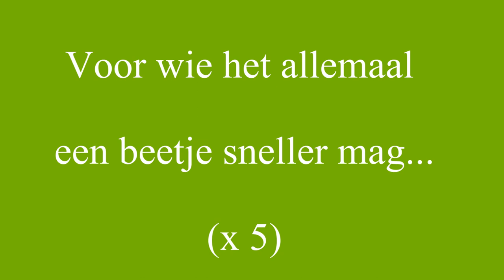Ontpopping Dagpauwoog Lyceum Aalst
In het labo van het Lyceum Aalst komt op 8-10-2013 een dagpauwoog uit zijn pop.

Opmerkelijke momenten:

(0:32) Pophuid scheurt open.

(2:45) Vlinder glijdt volledig uit pop.

(3:58) De roltong van een vlinder bestaat uit 2 halve rietjes. Vlak nadat hij uit zijn pop is gekomen, begint de dagpauwoog met het aan elkaar lijmen van deze 2 helften. Vlinders waarbij dit mislukt, sterven de hongerdood.

(6:00 - 6:30) Achtervleugel wordt snel opgepompt.

(9:20) Vleugels volledig opgepompt. Enkel nog uitharden en wegvliegen.

Vanaf (10:38) vind je dezelfde film aan 5 x de werkelijke snelheid.